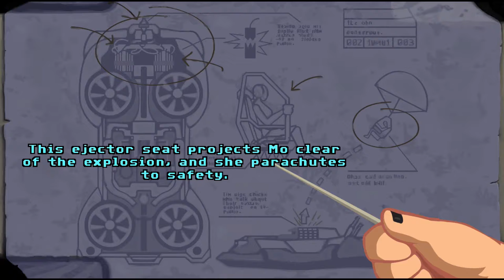Oooooh Souvenirs! | Full Throttle Episode 5 | The Vultures Maw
Episode 5 Brings us to the Heart of Corley Motors... Where the bunnies are king and the minefields are plentiful. Well at least we meet up with Maureen...

Hey, Thank you very much for watching the video, your local Owtlaw thanks you! Wanna Keep the Owltaws on the run? (Channel Link)

I really appreciate and look at all comments/feedback, anything you want to see or ideas you have, I'm open to them :)